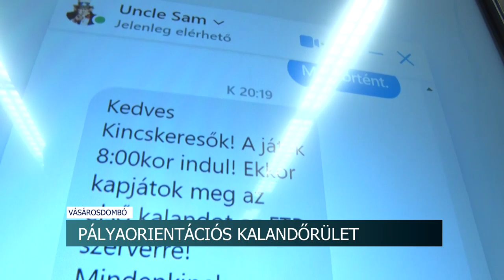20201216 hirado palyaorientacios kalandorulet